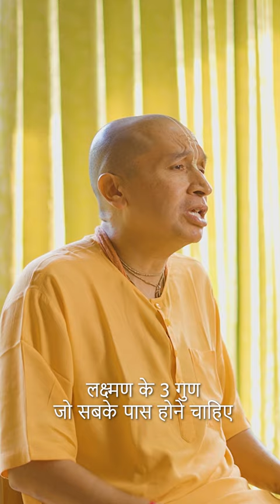3 qualities of Lakshmana - What we can learn from Lakshmana | Ramayan lessons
Description: 3 qualities you should take from Lakshmana:
1. Selflessness
2. Protectiveness towards the family
3. Focus towards a target

Because of these 3 qualities, Ram & Lakshman's brotherhood is used as an example.

Lessons from Ramayana. Qualities of Lakshmana. Learning from Lakshman.

Follow Gauranga Das on Social media -

Gauranga Das's Book -